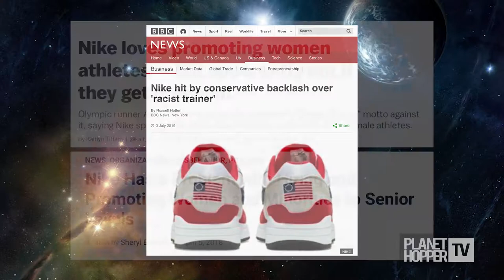Straight Shooter 9-21-19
Check out the latest episode of Straight Shooter on Planet Hopper.tv

This week Kevin breaks down

Off White Dunks

Kanye giving Khaled some 700 V3s

Grant Hill 2 Retros

Nike's Emmy Award winning commercial

Nike's Move to Zero Campaign

Anta's KT5

Stash or Trash